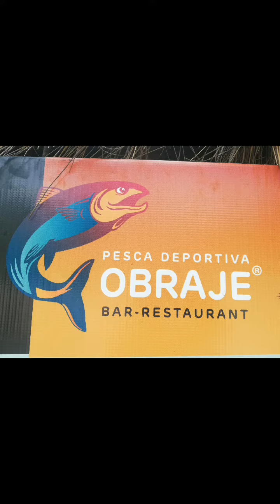De pesca deportiva con Henry 👨‍👦